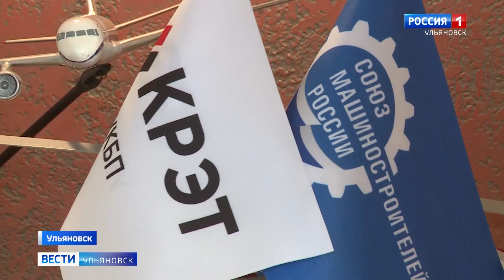Сотрудники УКБП теперь могут воспользоваться "Губернаторской ипотекой"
В регионе расширили перечень специалистов, которые могут воспользоваться такой поддержкой. Она дает право на получение 250 тысяч рублей из областного бюджета для уплаты первоначального взноса при покупке жилья в ипотеку.